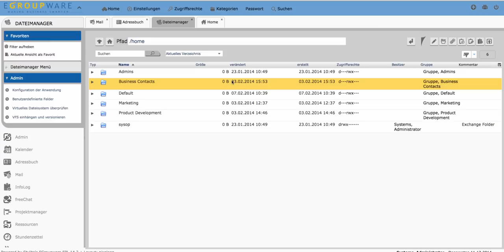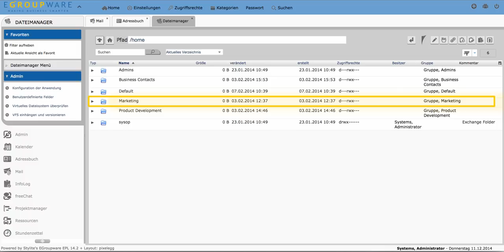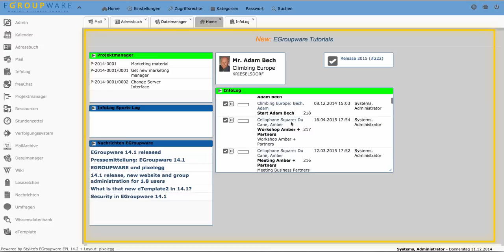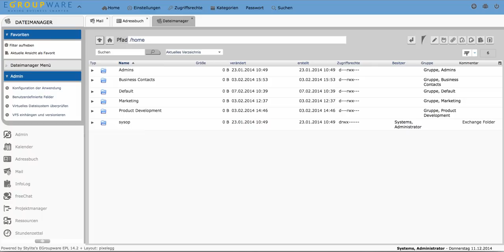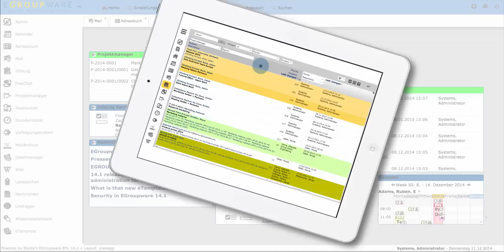EGroupware 14.2 neue Features - Deutsch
Eva beschreibt in diesem Video die drei wichtigsten Neuerungen der neuen EGroupware Version 14.2.